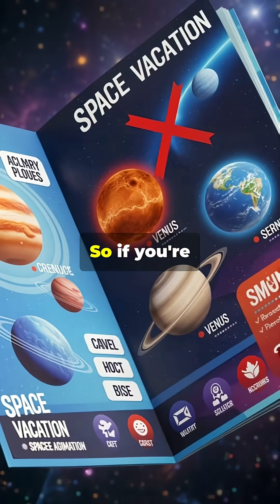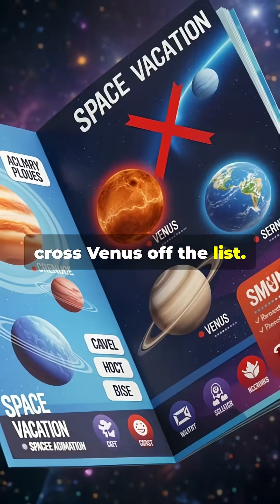🌌 Welcome to the Nightmare Planet: Venus! 🌋🔥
Think Venus is Earth’s twin? Think again! In this YouTube Short, we reveal why Venus is the most terrifying planet in the solar system. With temperatures hotter than an oven (475°C), crushing atmospheric pressure, and clouds of deadly sulfuric acid, this place is pure hell. Add in violent winds and volcanic chaos, and you’ve got the ultimate space nightmare!

🚀 Don’t book a space vacation here!
👍 Like, 🔁 Share, and 💬 Comment if Venus freaked you out!